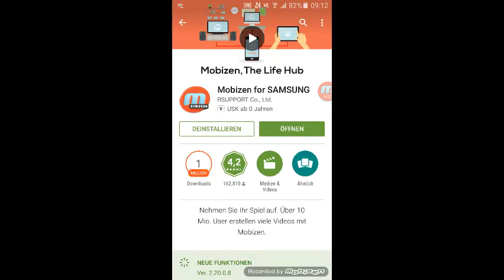Let's play Subway Surf#001 Das Game ist zu schnell